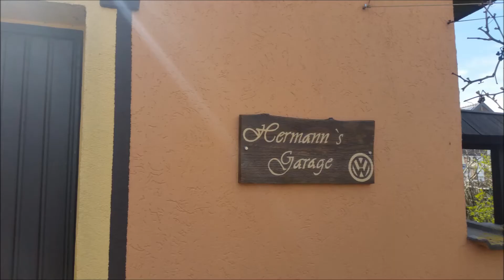VW Käfer 1302 - 08.Mai-Schrauberei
Besten Dank an alle "helfenden Hände"...